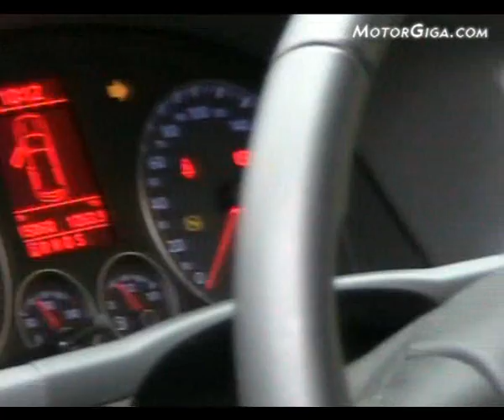Volkswagen Touran 1.9 TDI DSG, análisis de interiores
Análisis del interior del monovolumen medio de Volkswagen.